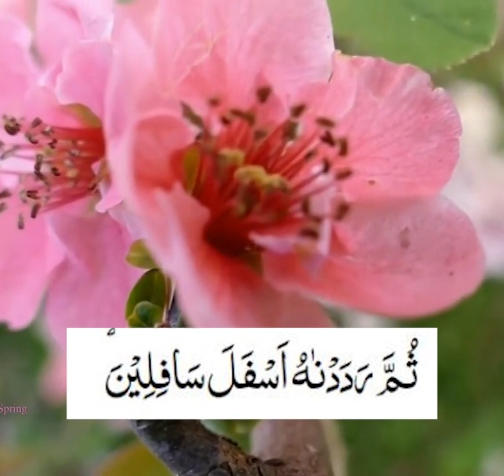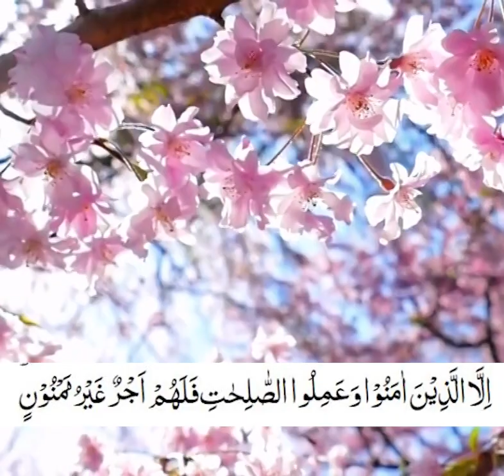VideoQiroah2 Q.S Attin Ayat 1-8 Voice of Hudzaifah Mahendra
Allah bersumpah dengan tin dan zaitun,keduanya termasuk buah buahan yang masyhur, Allah bersumpah Juga dengan gunung thursina(Sinai)yang disana Allah berbicara kepada Musa alaihi salam secara langsung, Allah bersumpah Juga dengan negeri yang aman dari segala ketakutan (yaitu Makkah) tempat turunnya wahyu. Sungguh kami telah menciptakan manusia dalam bentuk yang terbaik, kemudian Kami mengembalikannya ke neraka bila dia tidak patuh kepada Allah dan tidak mengikuti para rasul. Akan tetapi orang-orang yang beriman dan beramal shalih, mereka mendapatkan pahala besar yang tidak terputus dan tidak dikurangi.

Maka apakah yang menyebabkan kamu mendustakan (hari) pembalasan sesudah (adanya keterangan-keterangan) itu?

Bukankah Allah Hakim yang seadil-adilnya?